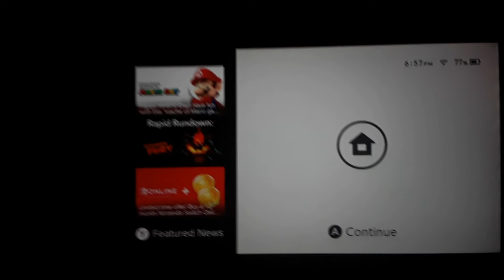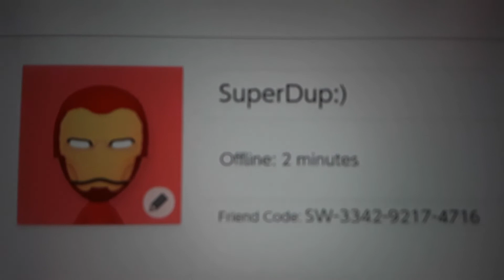Dumb is it possible challanges